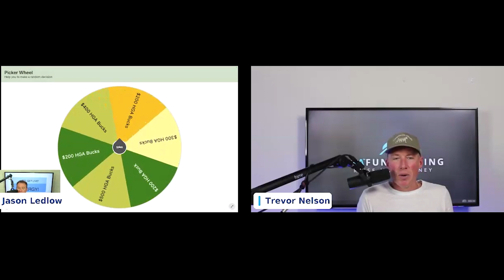Live Auction Deep Dive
Join Jason and Trevor as they draw from their decades of experience in selling items on multiple continents and in multiple languages.

In this live auction deep dive, we'll cover everything you need to know:

--Unveiling the intricacies of auction items
--Navigating the run-of-show for a seamless event
--Crafting effective advertising strategies
--Maximizing revenue with proven techniques
--Identifying high-net-worth donors and cultivating relationships